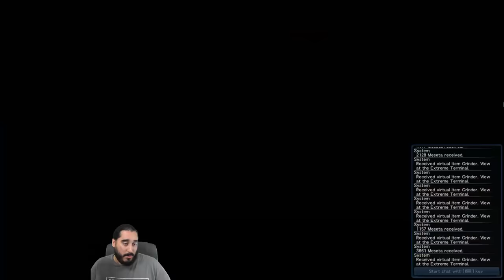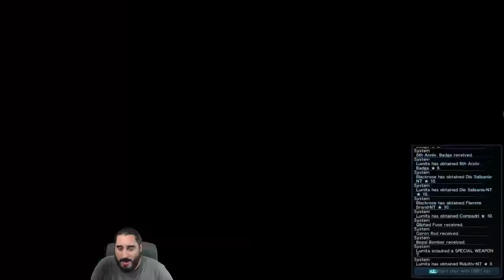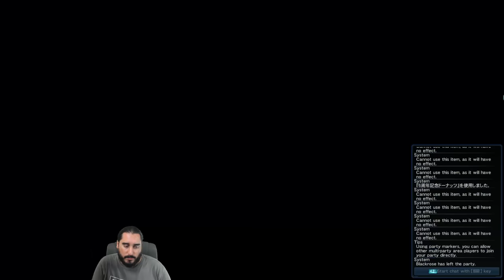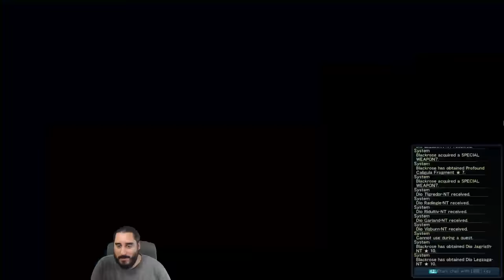PHANTASY STAR ONLINE 2 | Livestream - 08 Julio 2018 - Desbloqueando el Modo Experto